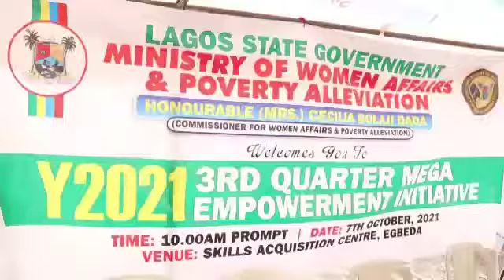Excerpt from the Mega Empowerment Initiative held in Alimosho and Badagry communities.